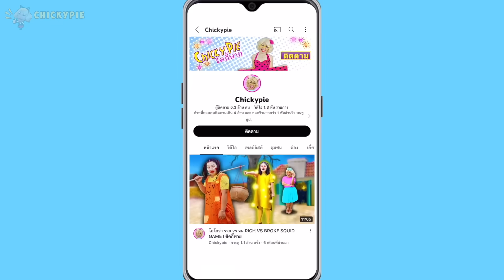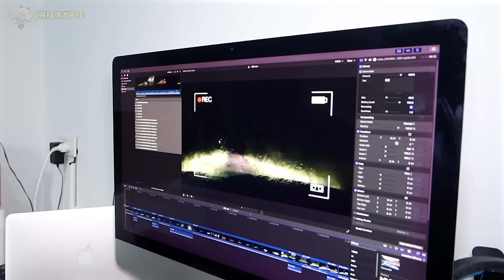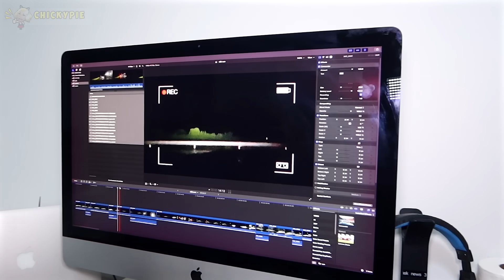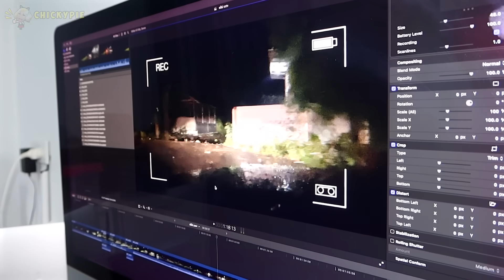ขับรถหลงทางเข้าป่าช้า แล้วเจอกับกระสือ ตาต่อตา !!! l ชิคกี้พาย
หลอนจนขนลุก !! ถ้าเจอผีปากฉีกใต้เตียง ให้รีบซ่อนตัว** น่ากลัวมาก **
น่ากลัวมาก!!! มีคนลึกลับ โจร เข้าบ้านดอนดึก เกือบไม่รอด!!
อย่าสั่งสิ่งนี้มากินเด็ดขาด !! อันตรายมาก don't order BOILED ONE Happy Meal at 3AM
จับได้จากกล้องวงจรปิด ตุ๊กตาของเพื่อนมีชีวิตในตอนกลางคืน l ชิคกี้พาย